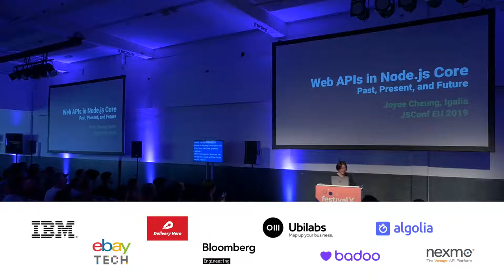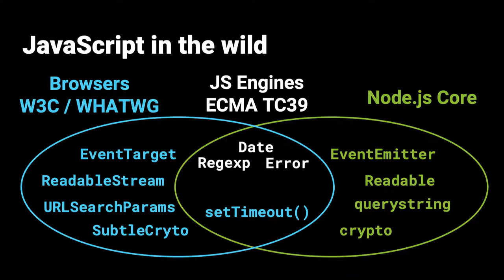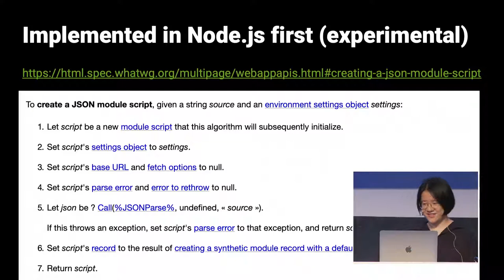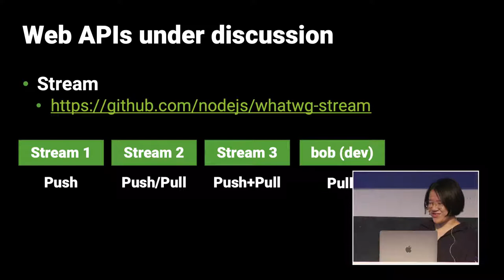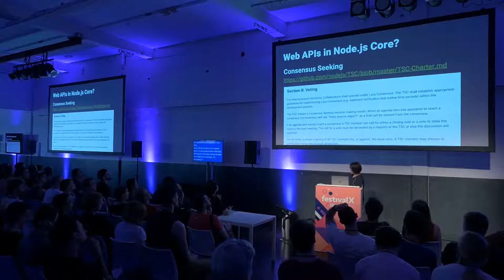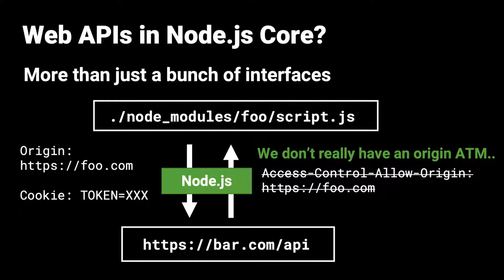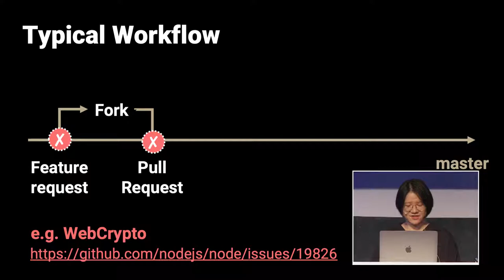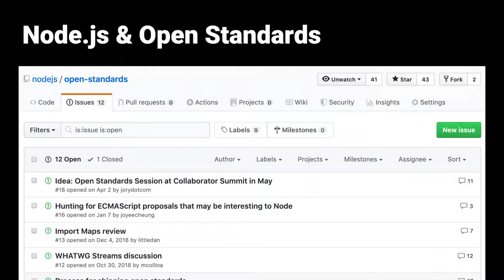Web APIs in Node.js Core: Past, Present, and Future (JSConf EU 2019)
By Joyee Cheung.

Web APIs developed and standardized by the browsers have been serving client-side JavaScript applications with a wide selection of features out of the box, while Node.js have been developing another set of APIs that are today the de-facto standards for server-side JavaScript runtimes. There is now a
conscious effort to bring the two worlds closer together, in particular by introducing more Web APIs into Node.js core, but it’s not an easy ride - not every Web API, designed for the browsers, makes sense for Node.js.

In this talk, we are going to take a look at the story of Web APIs in Node.js core - what Node.js have implemented, what are being discussed, what are blocking more APIs from being implemented, and what we can do to improve the developer experience of the JavaScript ecosystem.

June 1st & 2nd 2019
Berlin (Germany)